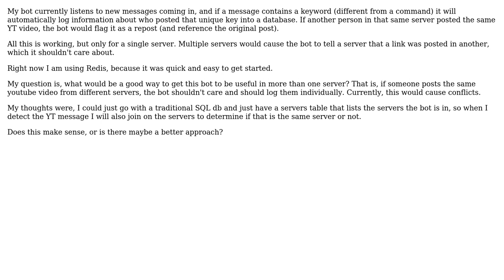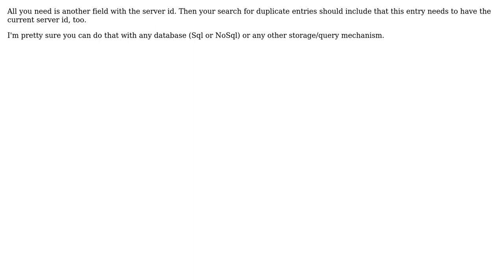Software Engineering: Database design for discord bot on multiple servers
With thanks & praise to God, and with thanks to the many people who have made this project possible! You are responsible for your own actions.